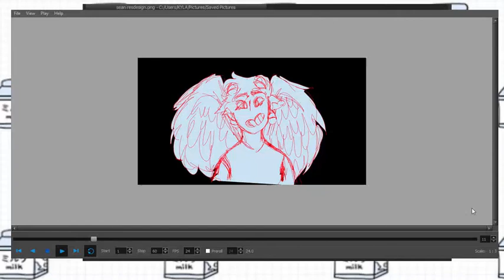tweening test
with toon boom harmony 14 advanced